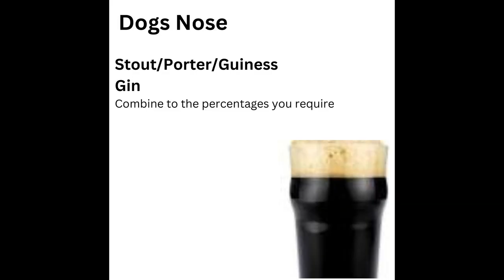Cocktail Recipe: How to make a Dogs Nose.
A delicious Beertail to use up the questionable Gin that you bought on impulse and really shouldn't have.